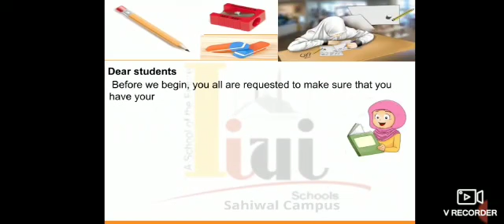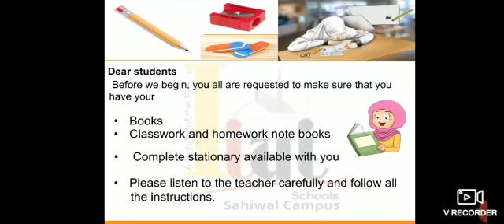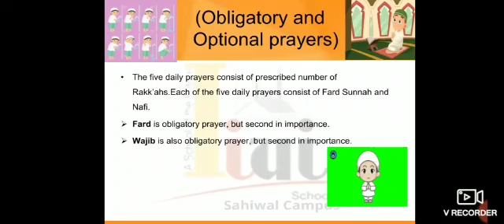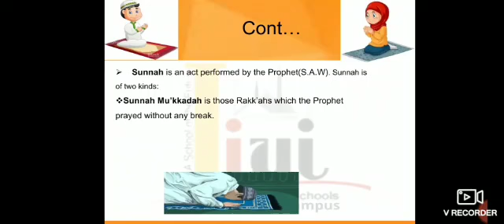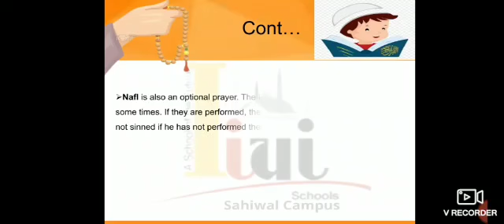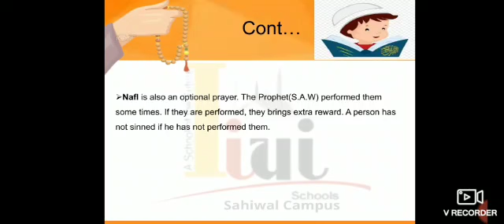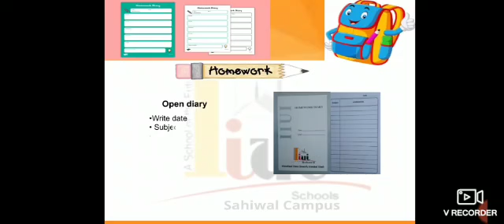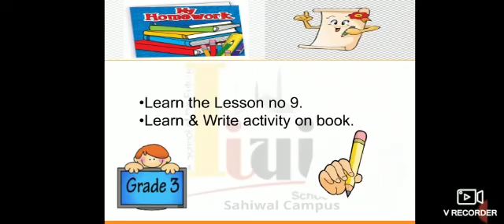Grade 3 Quranic Lesson 9